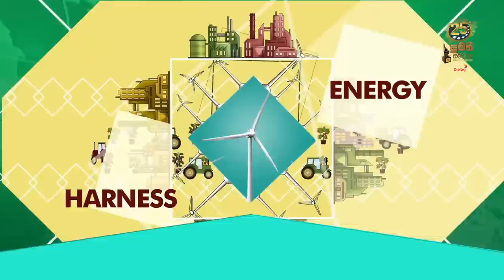අති උත්කර්ෂවත් 25 වන සුමති සම්මාන මහීමාලංකාරය දැන් නරඹන්න!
Watch the grand 25th Sumathi Awards LIVE!